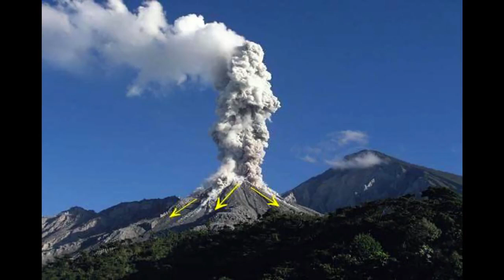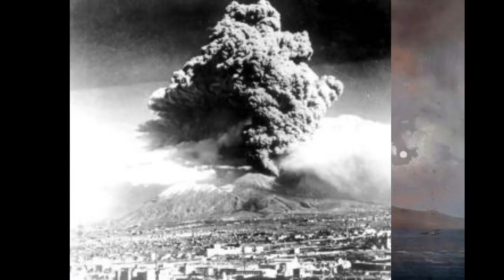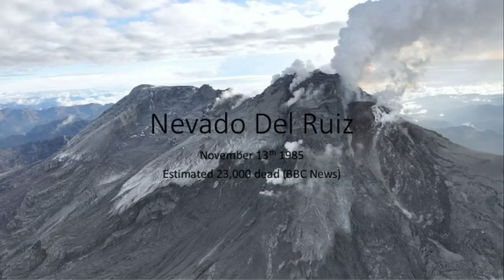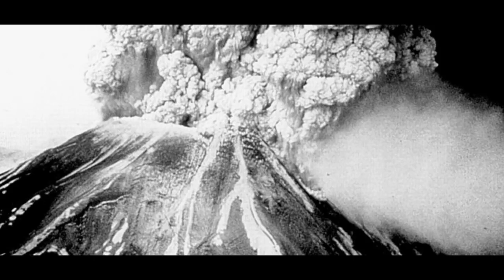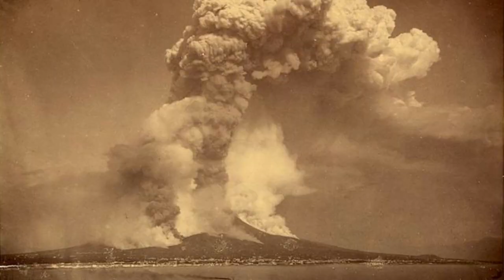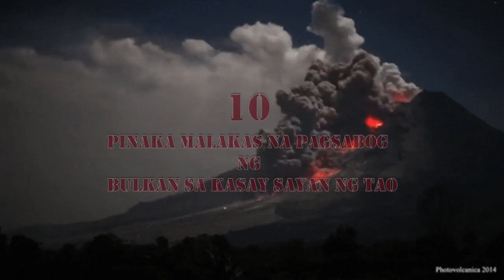nakakatakot na pagsabog ng mga bulkan SA kasaysayan Ng mundo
nakakatakot na pagsabog ng mga bulkan
SA kasaysayan Ng mundo